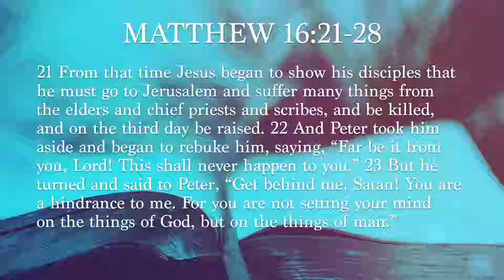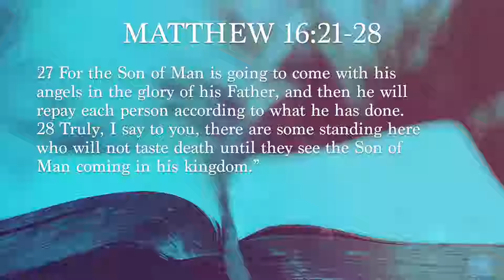Matthew 16:21-28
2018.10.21 Pastor Paul A. Smith

"Tough Lessons"